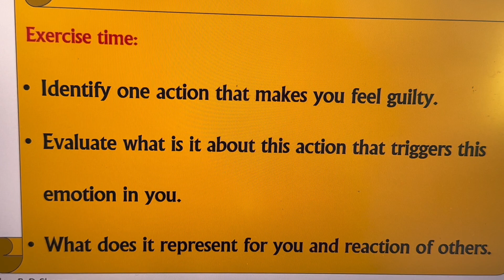The Brain Science Behind Guilt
Do you feel guilty about something in your life? Do you know what happens in the brain when we overwhelm ourselves with the emotion of guilt?
In today’s short video, you will understand the brain science behind guilt and how the body reacts when the emotion of guilt becomes overwhelming.
After watching the video I would like you to do this exercise:
Identify one action that makes you feel guilty.
Evaluate what it is about this action that triggers this emotion in you.
Write down what it represents for you and the reaction of others.